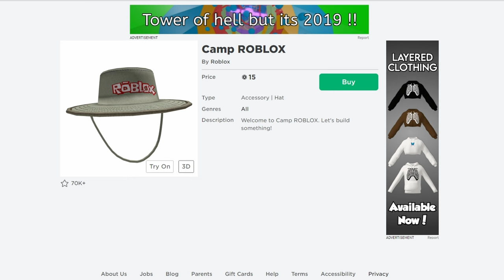Roblox: GUERILLA WARFARE | Armored Patrol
no war crimes were committed in this video